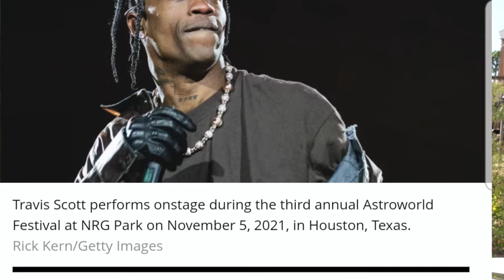Travis Scott Astroworld Tragedy People Are Mad At Travis But...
Music Artist Travis Scott is under extreme heat right now for the tragic events that happened on November 5th at the Houston NRG theme park.

To date a total of 8 individuals have lost their lives and an numerous others have been seriously injured or maimed.

As a former youth minister, as a millennial, as a wife and prayerful future mother as person who enjoys attending concerts the scenes from this  were disturbing.My heart and sincere prayers goes out to everyone who witnessed, experienced and were effected by these horrific turn of events.

CNN is calling it a D-E-A-T-H trap
la-times referred to it as a Cahos concert
Several law suites have been filed

Travis Scott can be seen offering condolences to the concert goes and to the families of those who lost their lives

Over 50,000 ppl in attendance and 8 people did not make it home and others lives will be drastically changed.

reference - concert experience as demonic-

$300.00 = 15,000,000 - a drop in the bucket compared to the loss of a life.

NET WORTH
TRavis is supposed has a net worth of $60. mil

What I would like to do is highlight the lessons that can be learned from a believer in Christ

What happened there could have happened anywhere but when you look at the atmosphere of the climate and the one demanding the attention of the stage it is striking to me how anyone would feel secure in an environment like this.

Energy -

The beats will always be alluring BUT YOU MUST LISTEN TO THE WORDS.
You have have heard that faith comes from hearing and hearing the word of God.

That also means that
doubt can come from hearing, confusion, anxiousness.

What are you listening to and who's speaking to you? Who influences your faith?

You will be surprise how many ppl are subconsciously trying to live a lifestyle they cant afford by the influence of a song.

🚩 red flags -Inciting violent behavior - why would you want to follow anyone who encourages violent behavior?

Fans are very impressionable